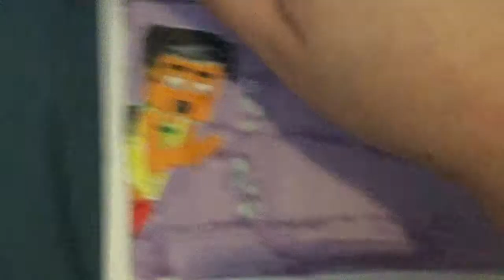For a Moment (Minecraft Version)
From Minecraft.